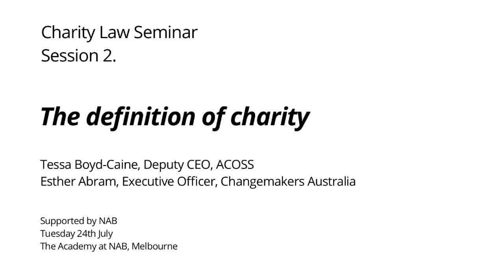The Definition of Charity - Australian Charity Law Seminar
In July and August 2012 the Australian Council of Social Service led a series of seminars to brief charities and not-for-profit organisations about regulatory reforms underway in our sector. The seminars provided an opportunity for community organisations to hear the latest news on

• the establishment of the Australian Charities and Not-for-profits Commission and what it means for organisations;
• the objectives of a modernised definition of charity; and
• next steps towards these reforms and organisations could stay involved.

In this session, Esther Abram, Executive Officer of Changemakers Australia and ACOSS Deputy CEO Tessa Boyd-Caine present on the recent changes to the definition of charity and what they mean for community sector organisations.

We are pleased to provide resources from these seminars, including videos and powerpoint presentations from the sessions on 24 July in Melbourne and 10 August in Sydney, on our

ACOSS acknowledges the National Australia Bank without whose support these events and resources would not have been made available.